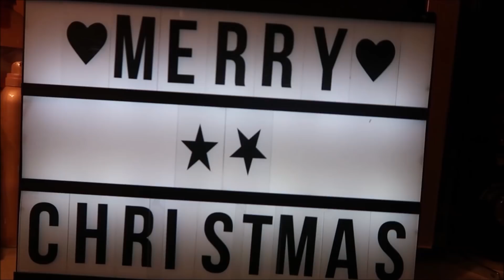WEIGHT WATCHERS | VLOGMAS DAY 11| my life #171 | Natürlich Gina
Viel Spaß :)

Gina Becker
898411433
Packstation 126
31785 Hameln

Infos:
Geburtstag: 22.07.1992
Vergeben? Nein Single
Sexuelle Orientierung: Bisexuell